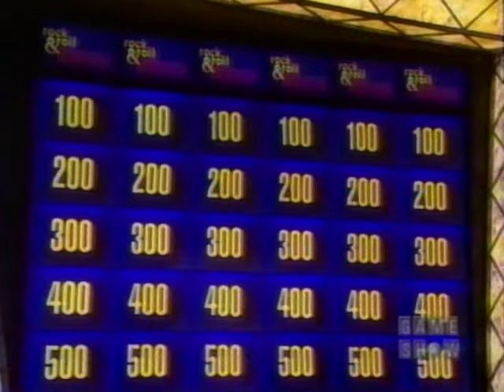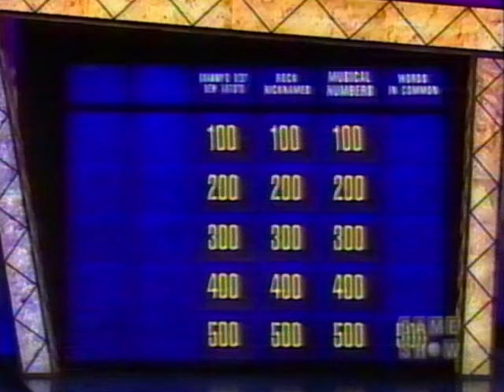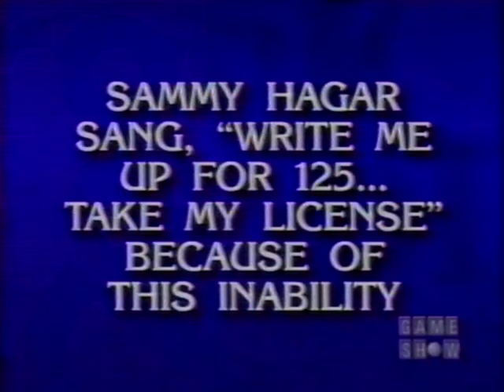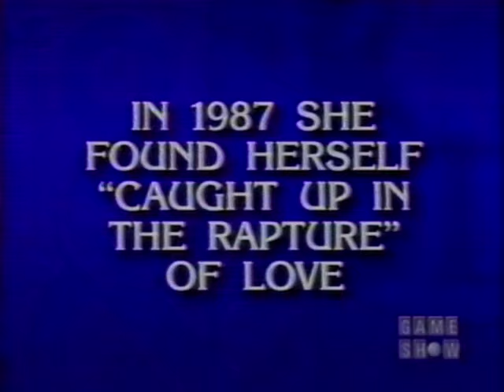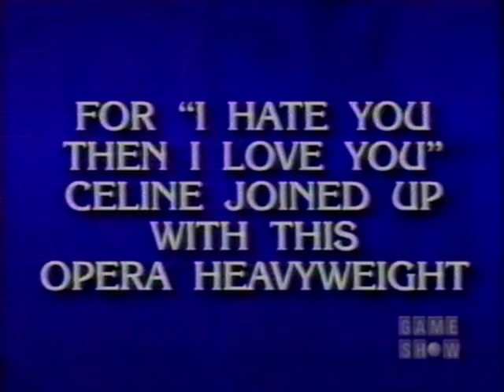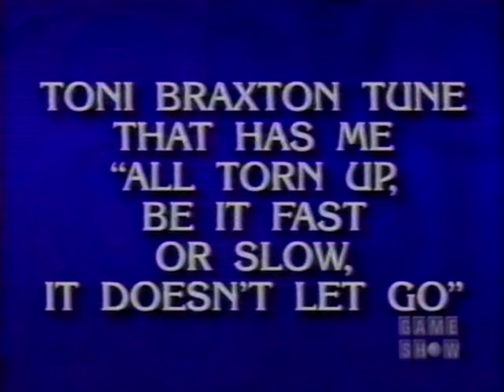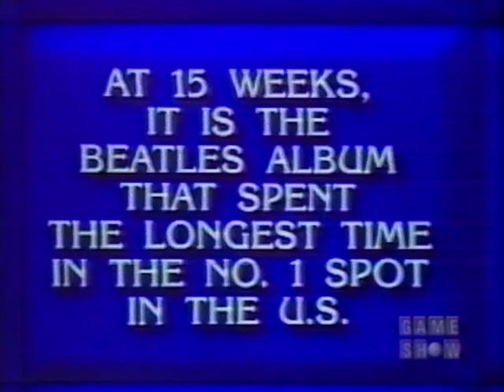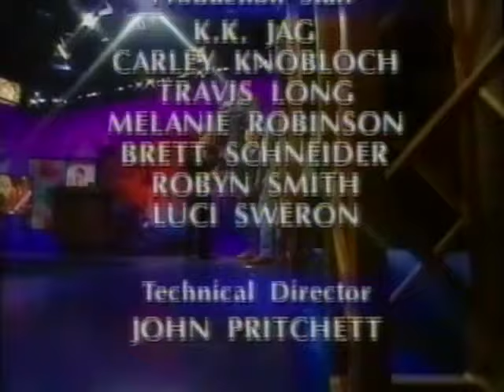Rock & Roll J! 1998 - Alex/Randi/Douglas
Three episodes of R&RJ!?! hell, might as well.

Unlike the others where I know where in the run those aired, I don't have an idea when this originally aired, only that I know it's from Season 1.

Taken off a Game Show Network rerun sometime in 1998-99.